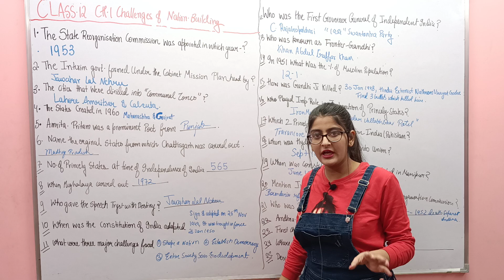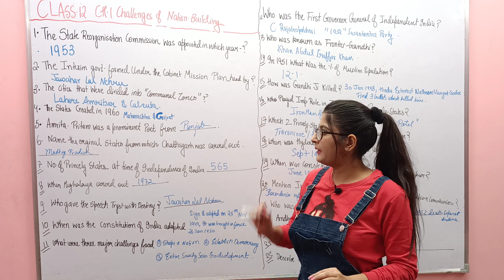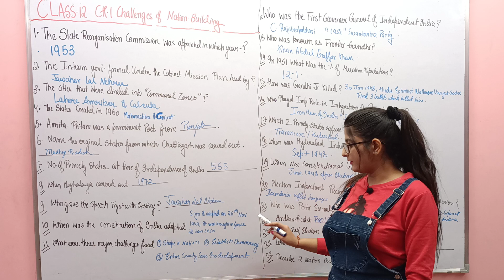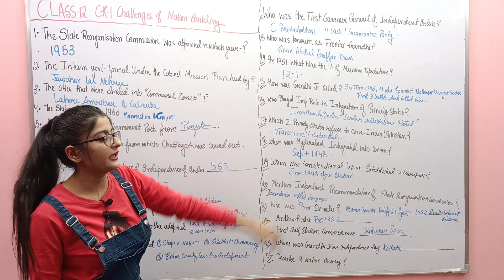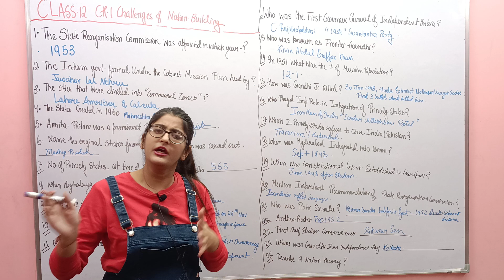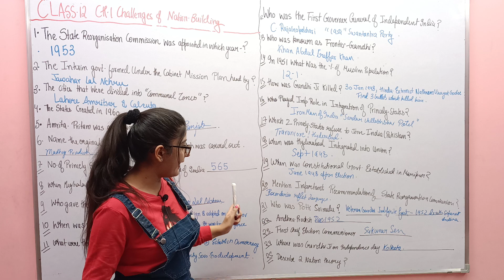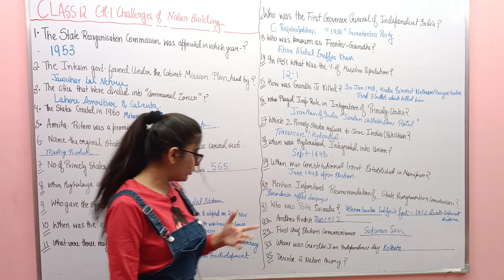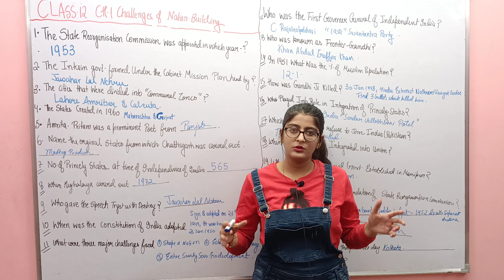CHALLENGES OF NATION BUILDING CLASS-12 POLITICAL SCIENCE